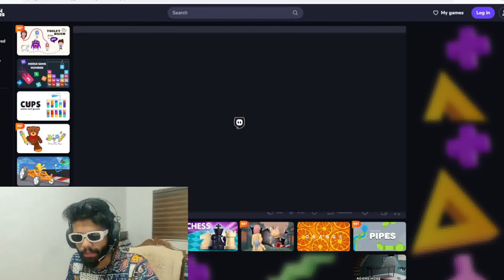puppy game paly by mobiii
above is my user name

In this video game play websites playing by secret vlogs